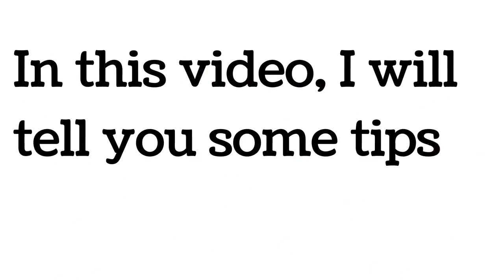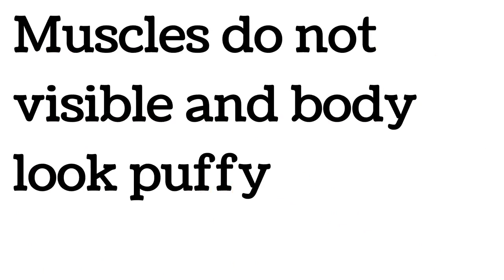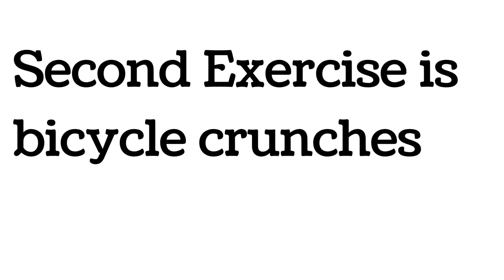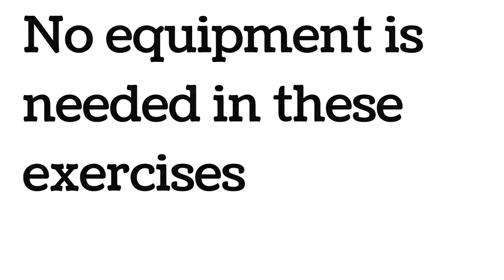Weight loss exercises at home | Vajan kam karne ki exercise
In this video I gave some tips and exercises to reduce your body weight and to loose fat.
exercise are :

1. Bicycle Crunches
2. Rope Jumping
3. Plank

following Points are covered :

1. Weight loss
2. Weight loss tips
3. Vajan kam karne ka tarika
4. How to reduce fat
5. how to reduce Belly fat